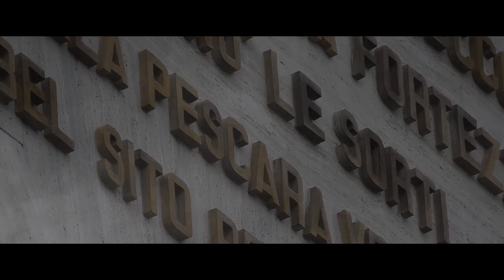FATUM - 1x05 #5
▂ ▃ ▄ ▅ ▆ ▇ █ FATUM the series - FINALI █ ▇ ▆ ▅ ▄ ▃ ▂

[ FATUM, il primo film diviso a puntate con finali interattivi ]

LASCIATE UN COMMENTO SOTTO IL FINALE CHE VI PIACE DI PIU', POTREBBE ESSERE SELEZIONATO COME FINALE UFFICIALE DEL FILM!!

SCARICA GRATIS I MATERIALI BONUS - FATUM - the series -